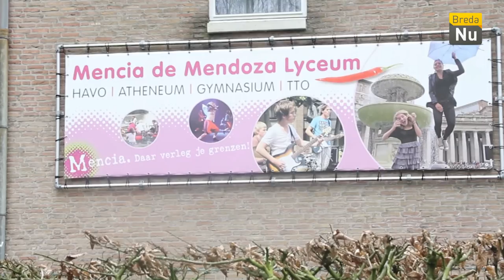BredaNu Actueel: Warme truiendag op het Mencia de Mendoza Lyceum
Vrijdag was 'sweater day' of warme truiendag op het Mencia de Mendoza Lyceum.